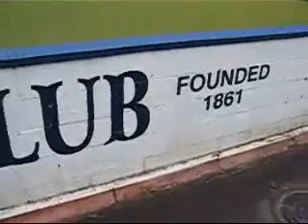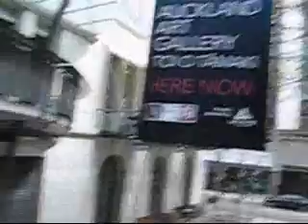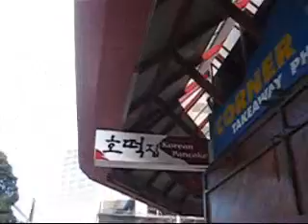Saturday in the Park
We pass through Auckland Domain on the way back downtown from the Parnell Farmer's Market.  Along the way, we pass the Auckland Bowling Club, founded in 1861, go through Albert Park and the little plaza next to Lorne Street where the Auckland Museum of Art is, and end up at the Aotea Square Market.